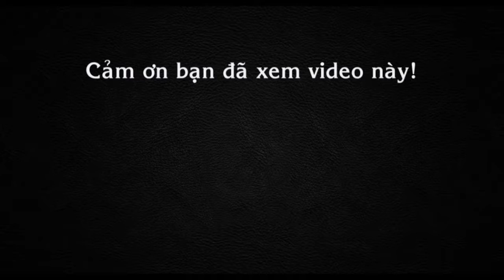Cặp vợ chồng mù dắt nhau lang thang khắp Sài Gòn đàn hát mưu sinh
Cặp vợ chồng già đều có tuổi. Ông mù có tài nghệ đánh đàn ghitar và hát dòng nhạc cổ xưa, dù giọng hát chưa phải là ngọt ngào, mùi mẫn. Bà dắt tay ông, vừa đàn hát, vừa bán kẹo với giá 10 ngàn đồng/hộp để kiếm sống. Họ đi khắp các nhà hàng, quán nhậu để mưu sinh theo cách như thế.